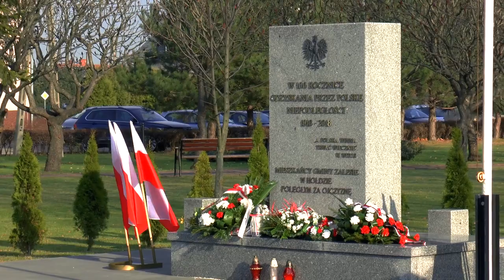Święto Niepodległości 2021 w gminie Zalesie